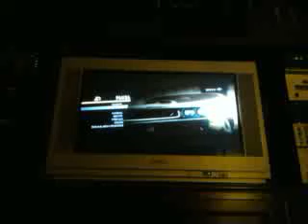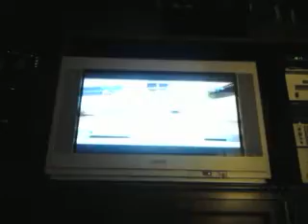driver san francisco inseguimento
un insegimento con driver san francisco xbox360 mettete MI PIACE